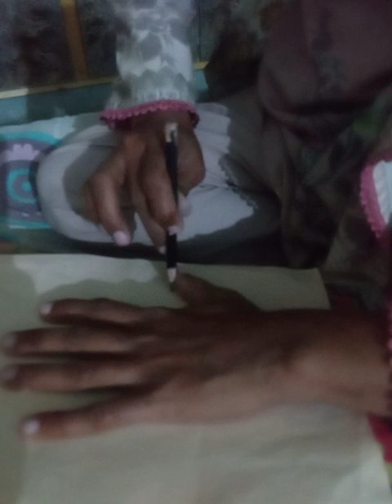easy 3 d drawing hand on paper for beginners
3 d easy hand sketching @YOUTubeColours  #